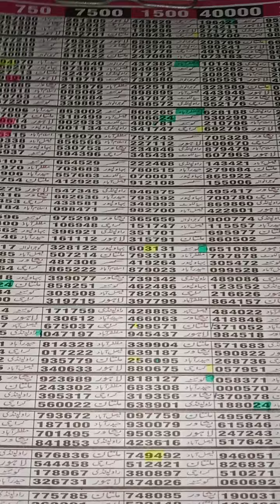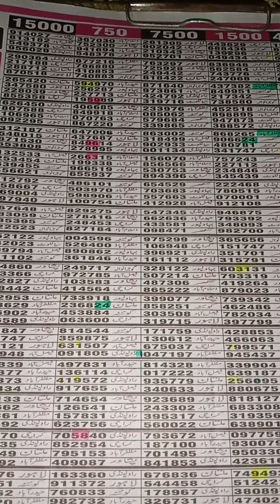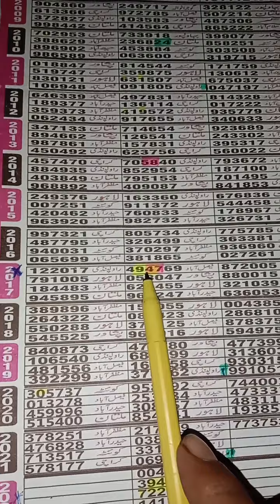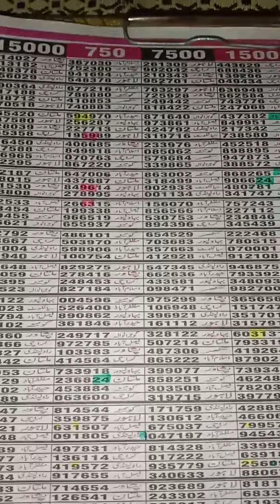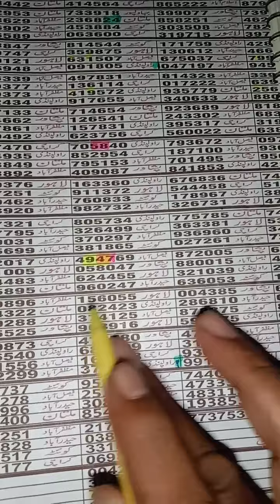13 April 2023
Peshawar 750 Bond Single Packet Routine formula
Peshawar Prize Bond Guess Paper
prize bond